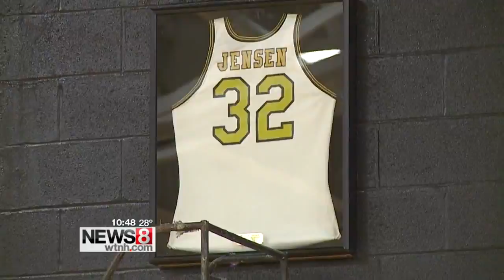Trumbull cruises past Stamford, honors alum Harold Jensen at halftime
High school basketball on SportzEdge.